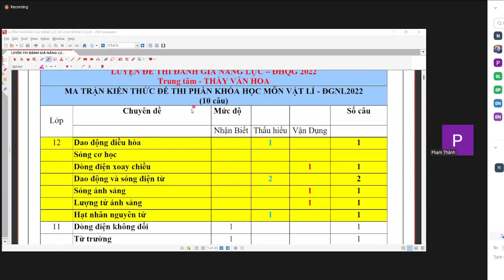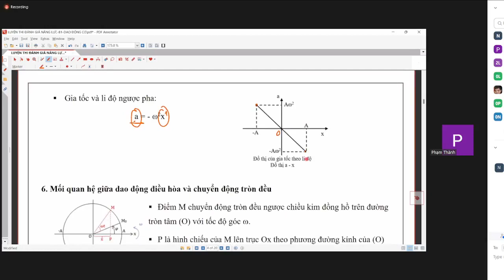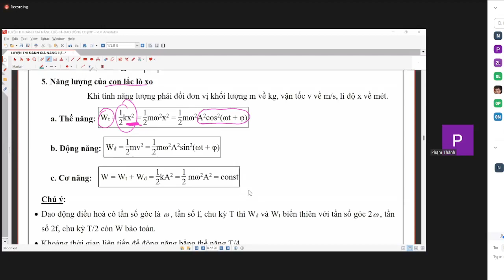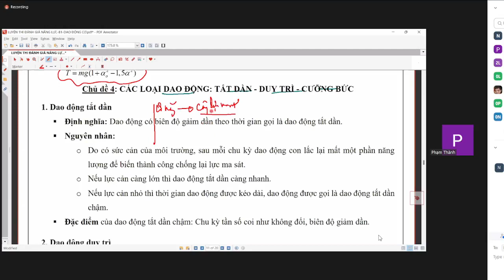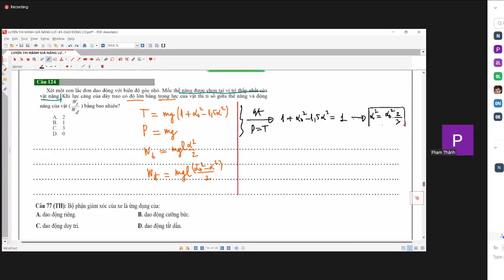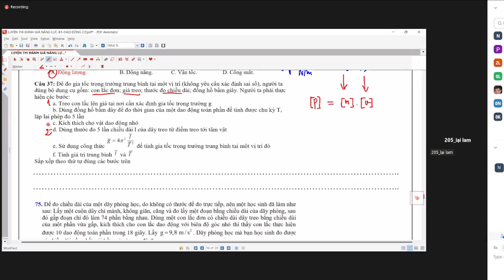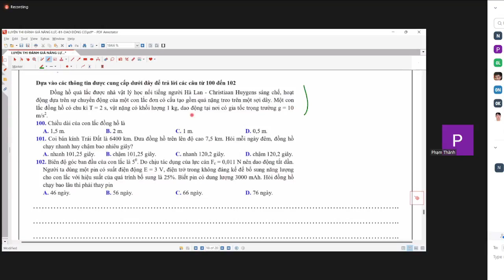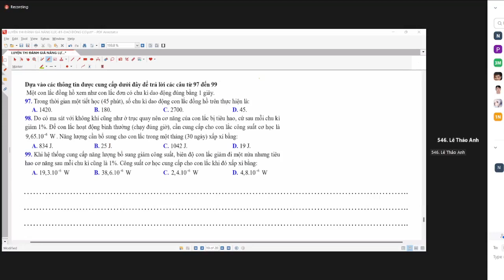ĐGNL ĐHQGHN | BUỔI 1 | VẬT LÝ TƯ DUY | HÀ NỘI | Đánh Giá Năng Lực Đại Học Quốc Gia Hà Nội